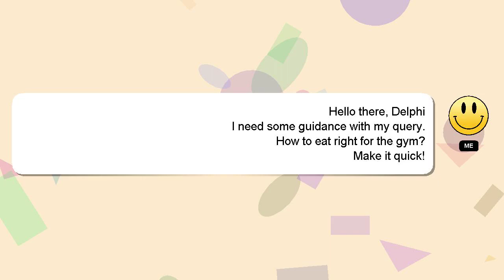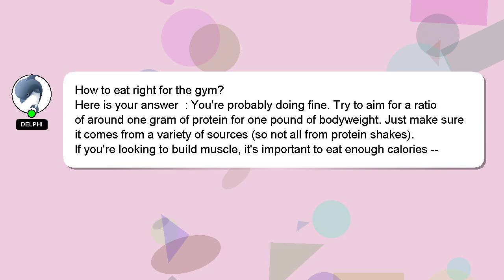How to eat right for the gym?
A brief introduction of myself, Hey there, I am Delphi, pleased to make your acquaintance. Allow me to provide support in answering your questions. - How to eat right for the gym?

*2 What we are experimenting :*